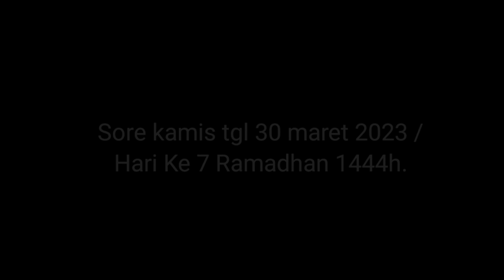Dari Desa Habirau Menuju Pasar Ramadhan Nagara - HSS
Perjalanan dari desa habirau menuju pasar wadai / pasar ramadhan di nagara,

bebarapa lokasi jalannya ada yang terendam banjir.

simak video agar bubuhan pian tahu..👍😁

Video sore hari kamis tgl 30 maret 2023,
hari ke 7 ramadhan 1444h.